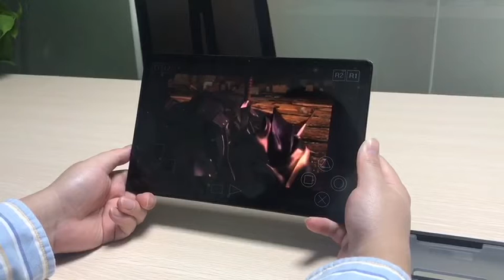Have You Ever Heard Final Fantasy Ⅱ?丨Play It on MaxPad I11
The military country of Baron is one of the strongest in the land, with a proud army and a majestic air force known as the Red Wings. However, the recent actions of the king make even the most loyal of his subordinates doubt his judgment. The captain of the Red Wings, Cecil, is ordered to attack the city of Mysidia and take the Water Crystal from innocent magicians who protect it. When Cecil questions the king's orders, he is immediately thrown out of the country and sent off to deliver a package to the village of Mist, accompanied by his best friend Kain, the captain of the dragoons. Little does he realize that the king's inexplicable behavior is but a part of a much larger picture, which he is yet to reveal.

The fourth entry in the Final Fantasy series was released as Final Fantasy II in the West, because the second and the third games were not released there at the time. The game is a Japanese-style RPG with top-down world map navigation, automatic leveling up, and random enemy encounters.